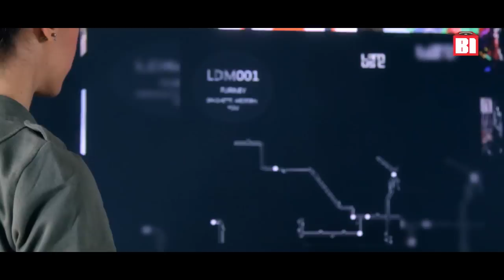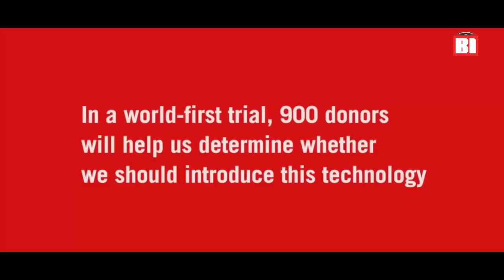Bass Island News II #3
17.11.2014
Art Director, Author, Presenter: Vivien
Newsperson, Editor: Simone Locci
Videomaker and video editor: Carmen Romina Sposari
Graphics/Animation: Stefano CreativeMaker.it
Music Jingle: The Buildzer
Endorsed by: Treesse Sport
Studios: Showroom Mediattract - Via Lamarmora - Milano

In this video we spoke about:

Music News:

1) Andy C & Fiora - Heartbeat Loud. Atlantic Records

4) Anile - Losing My Mind. Med School

5) Hybrid Minds - Drama (Neonlight Remix). Spearheard Records.

6) Concord Dawn – The Fuzz. Uprising Records

7) Dan Miracle - Kinky Bitch. System Shock Recordings.

8) Krafty Kuts - Dope 2 Drop. Instant Vibes

9) Furney - Spaghetti Western. SDMusic

Vivien is wearing:
Only Sweat Blazer SWT Military
Metal Mulisha Drea Tank Charcoal